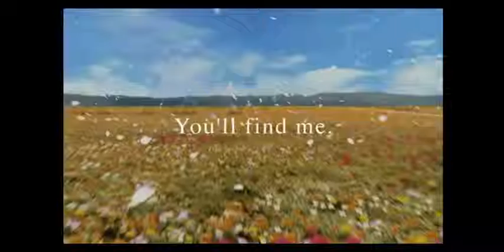Auf ins Abenteuer ~ Final Fantasy VIII #001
Lets Play Final Fantasy VIII
Kommentiertes Gameplay by RuckZock

RuckZock sind zwei teilzeit-Verrückte Gamer, die Spaß am Spielen haben und dies mit euch teilen wollen. RuckZock bestehtaus momentan zwei Leuten: SkiesHD und Dunkelschelm. Auf unserem Kanal erwarten euch täglich Videos zu Spielen und allem was dazu gehört.

Alle Videos aufgelistet, alles Wissenswerte über uns, alle Infos, Umfragen und sonstiges findet ihr auf facebook.
Besuch ist immer gerne gesehen :D

Habt ihr Fragen? Dann fragt uns gerne in den Kommentaren oder auf Facebook

Wenn euch das Spiel gefällt, dann kauft es euch bitte im Laden.
Ladet es nicht illegal herunter!

RuckZock
Aus Liebe zum Spiel